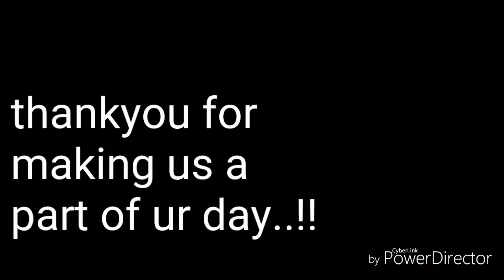Chai | Most Consumed Drink in World | Friendship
a chai break